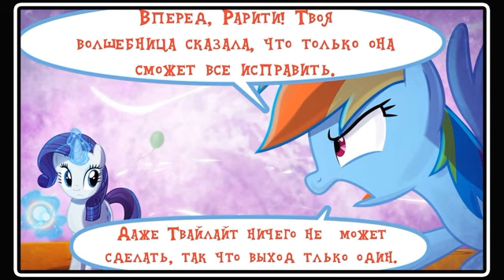Время Швремя pony S9